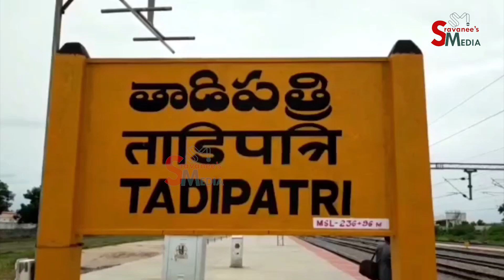JC Prabhakar Reddy sensational comments on CM Jagan | Sravanees media